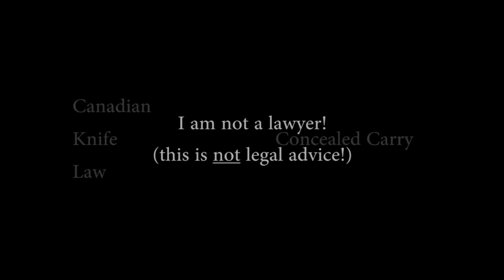Canadian Knife Law - Concealed Carry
A quick outline of concealed carry when it comes to Canadian knife laws.